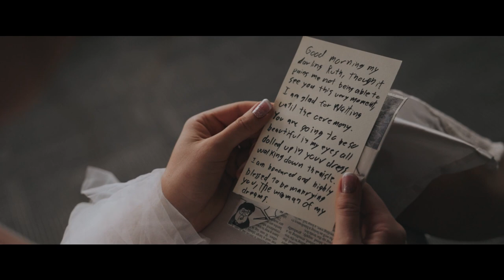Ruth & Bradon // August 26, 2021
So grateful to the the talented Thomas Camus for capturing our special day so beautifully. We are going to treasure these memories for ever

btw if you feel like you missed a few chapters here, story time coming SOON ❤️